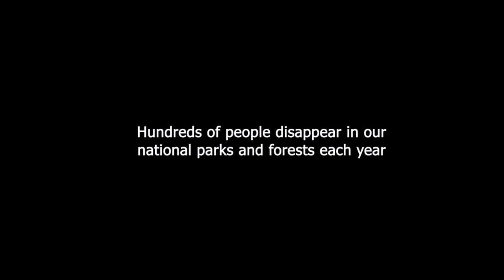Panteon Woods Trailer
boooooooo.